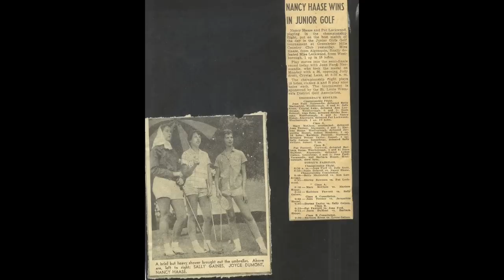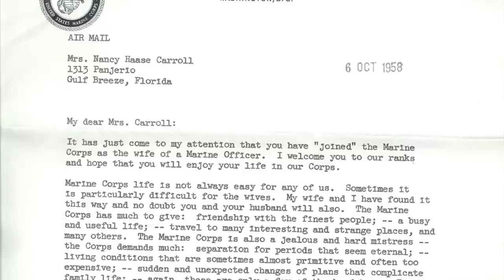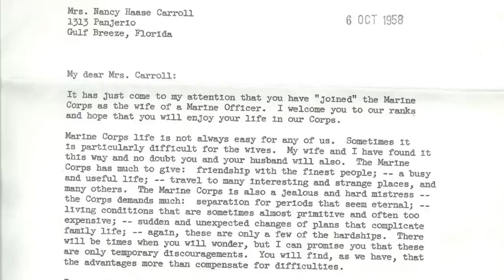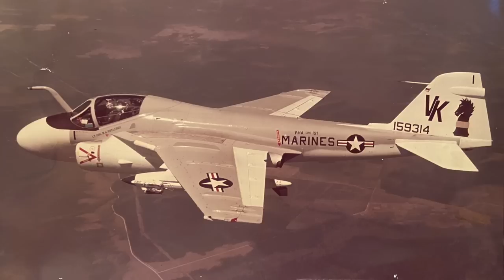The Hardest Video I Ever Had to Make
Nancy Haase Carroll, October 10, 1936 - July 24, 2022.